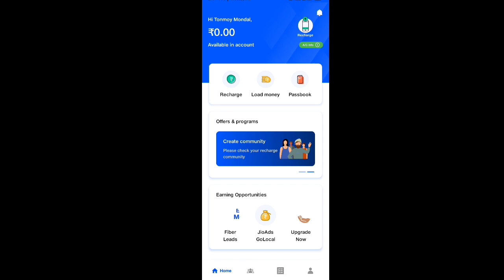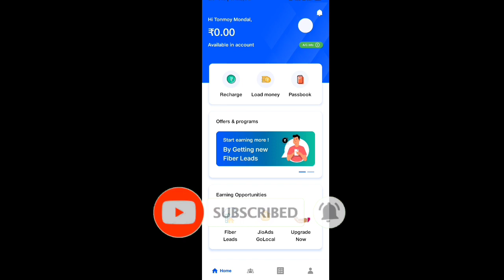jio pos lite 410 error|we are unable to process your request please try later jio POS lite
we are unable to process your request please try later jio POS lite

jio pos lite 410 error

jio pos lite we are unable to process

how to solve jio pos lite problem

jio pos lite problem

jio pos lite not working

jio pos lite unauthorized request problem 2023

jio pos lite problem 2023